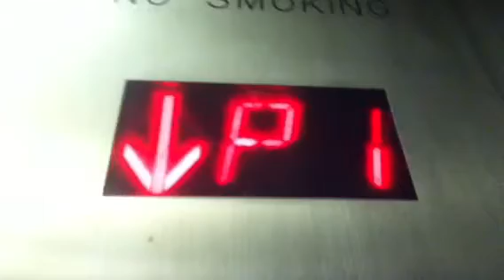Otis Hydraulic Parking Elevators At The Sheraton City Center In Philadelphia PA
These are the Otis hydraulic parking elevators at the Sheraton City Center in Philadelphia PA. Unfortunately every elevator in this hotel got modernized.